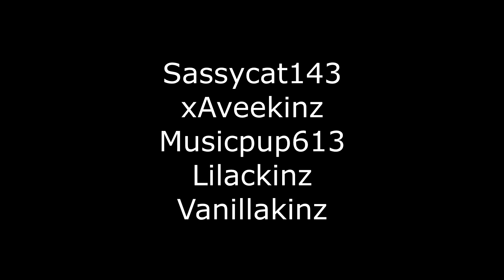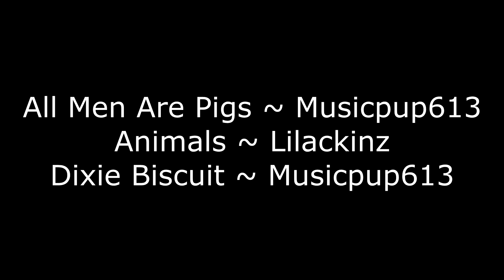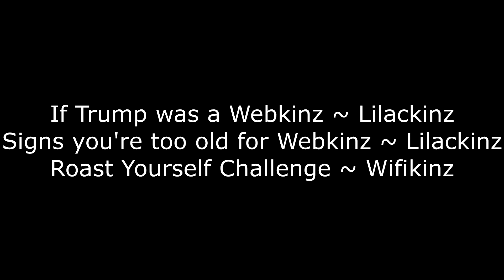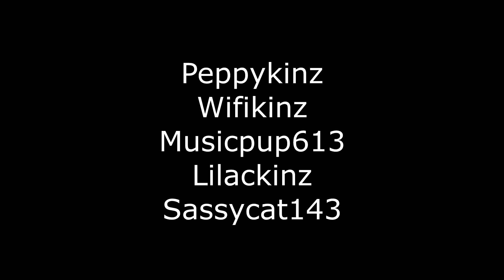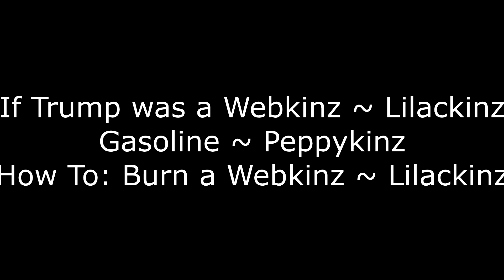KINZTUBE AWARDS 2017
heyheyhey!
also since i got a new camera, my videos will be SO much better!
Congrats to all of the nominees!